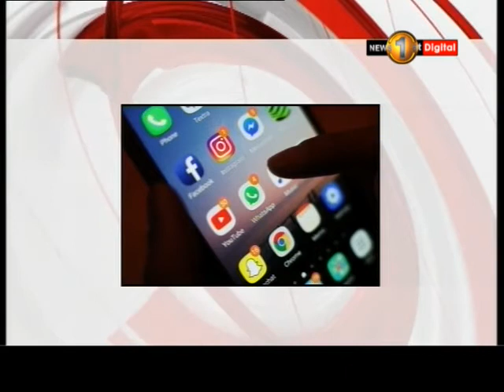News 1st இலங்கையில் சமூக வலைத்தள பிரதேசத்தில் கட்டுப்பாடுகள் விதிக்கப்பட்டுள்ளன